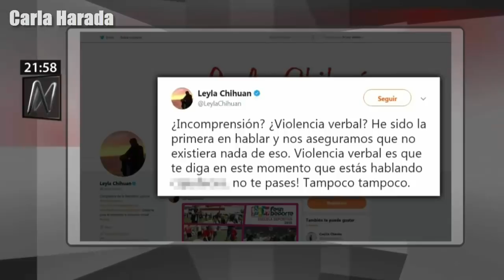Miguel Torres alaba la intervención de Leyla Chihuán en la reunión y se considera amigo de Kenji